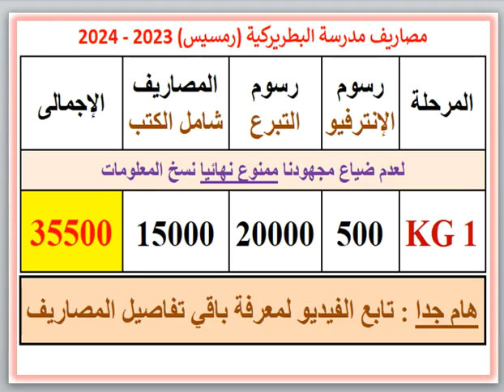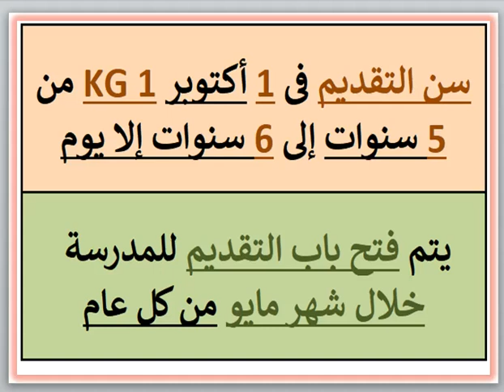مصاريف ومعلومات عن مدرسه البطريركيه (شارع رمسيس - القاهره) 2023 - 2024